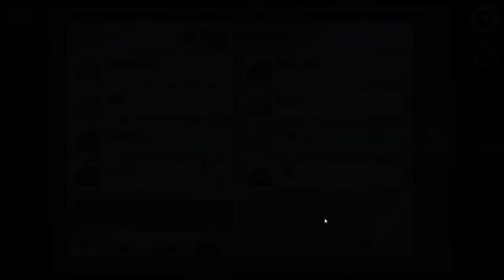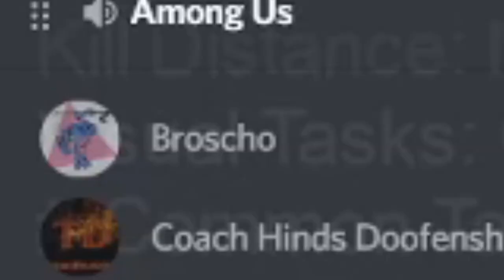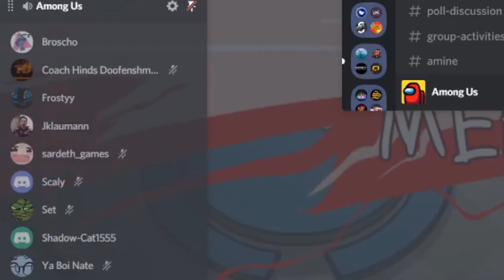Among Us Ft. Garbage Wifi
Watch what happens when a group of people tries to play Among Us... but the person recording can't keep a steady wifi connection to save his life.

Credits:
NateyBoy: Myself
Baba: The builder
Frosty: The Broken Mic Guy
Toms: The conch
Loading: the ninja
Sardeth: The winner
Set: The guy fixing the engines
ShadowCat: the newbie
Ray: the other guy